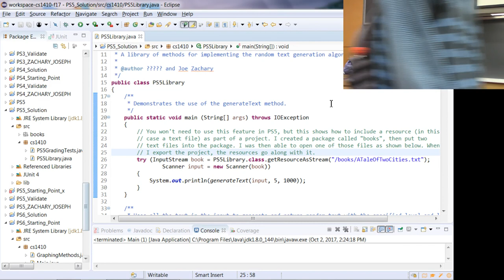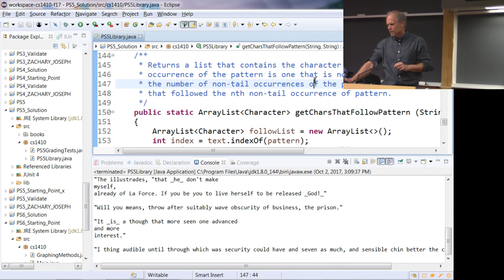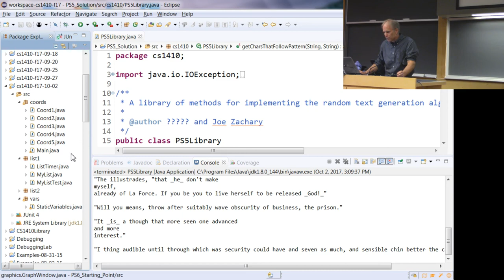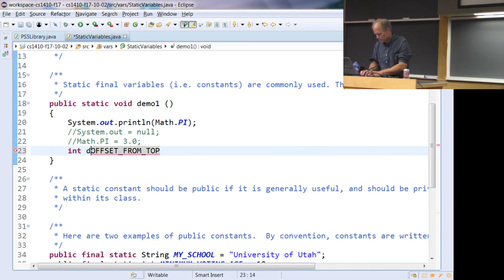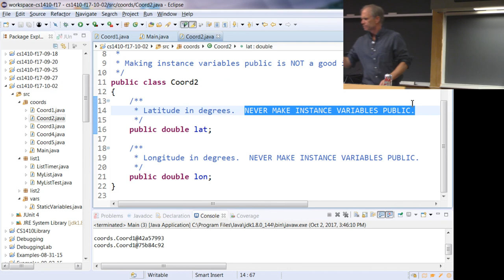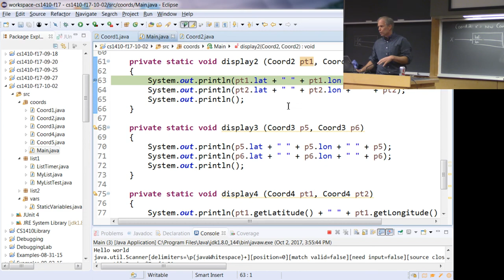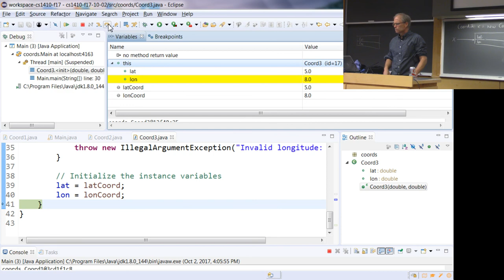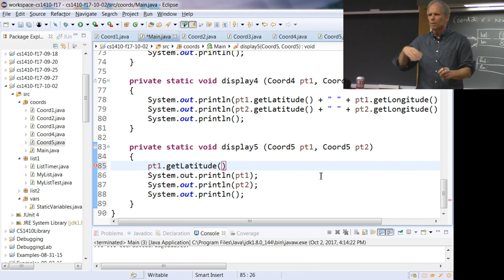CS 1410 Lecture 2017-10-02